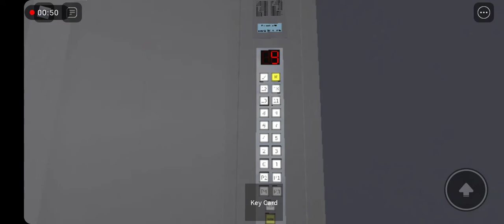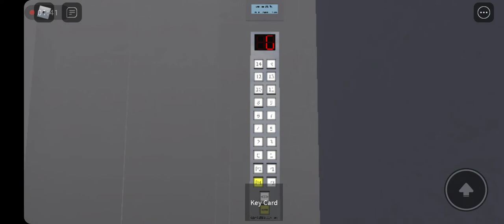Diamond Lifts High-Speed Traction Elevator @ Lift Videos By iLiftyX Network | Office Complex (2)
Tech Info:
Floor's Served: P4 - P1, G, 1 - 14, R (20 Floor's)

Lift/Elevator & Escalator Is Not A Crime!

Please Note That Videos Are Unsuitable For Under The Age Of 13, Content Is Made For The Age Of 13, And Above The Age Of 13. If You Are Below The Age Of 13, You Are Underaged, You Are Not Allowed To Watch This Video, So Does 12, 11, 10 And Beyond And Underaged Users Will Be Not Be Tolerated Here.

Warning: You Are Not Allowed To Reuse Or Reuploaded Any Of My Contents Without My Permission.